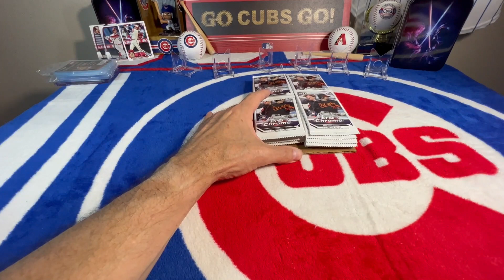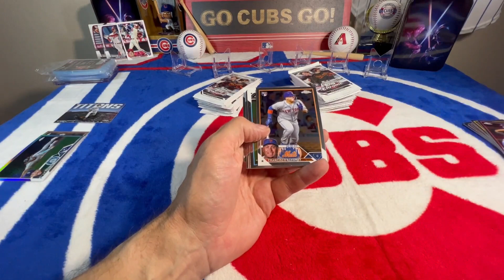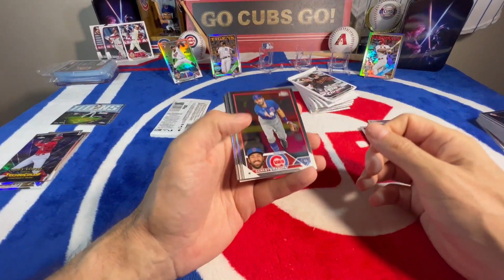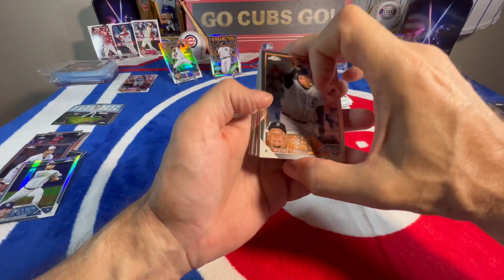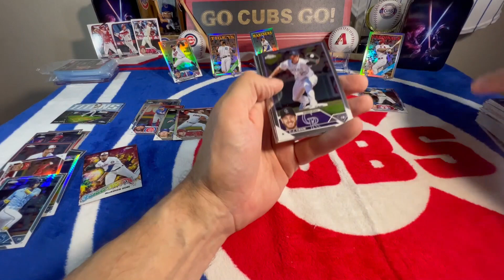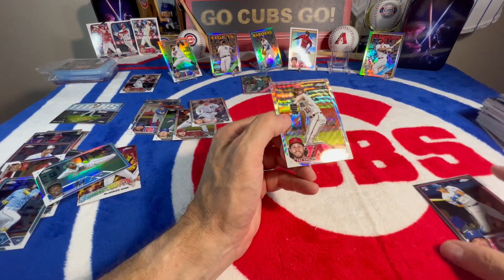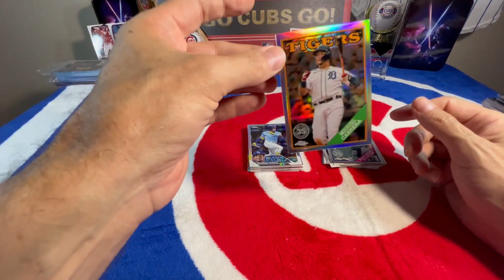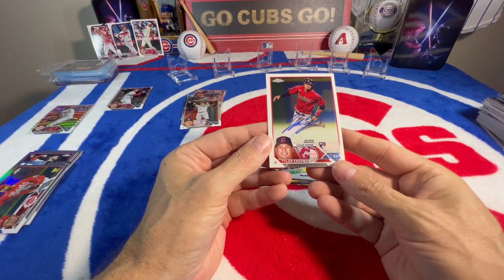2023 Topps Chrome Hobby Box 2 Opening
2023 Topps Chrome Hobby Box 2 Opening

These are some great cards

► Let's talk Baseball Topps Chrome

► Top Loaders on Amazon

𝐌𝐘 𝐒𝐓𝐎𝐑𝐄𝐒
► Ebay